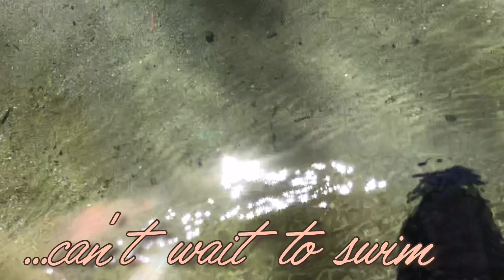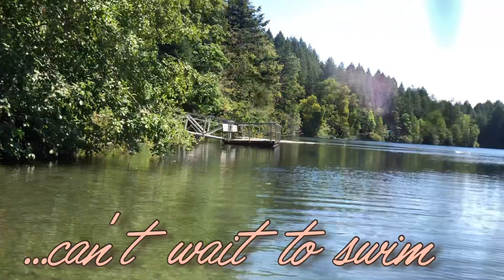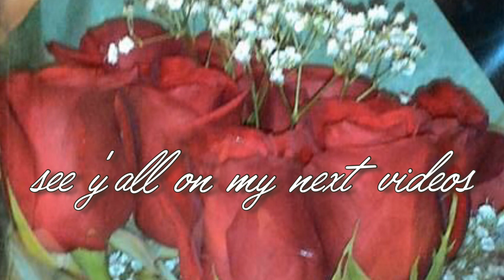August 6, 2020